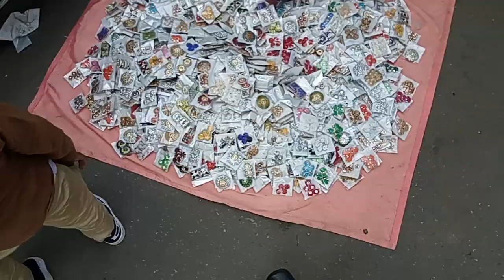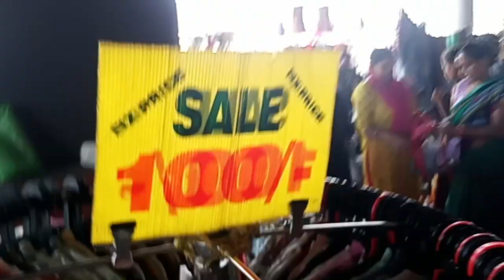Inderlok Thursday Market Delhi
Inderlok Thursday Market Delhi - मस्त वाला पटरी कलेक्शन

इंदरलोक Thursday पटरी मार्केट दिल्ली, भारत के इंद्रलोक क्षेत्र में स्थित एक लोकप्रिय weekly बाजार है। यह हर गुरुवार को आयोजित किया जाता है और कपड़े, सामान, जूते, घरेलू सामान और भोजन सहित विभिन्न प्रकार के सामान और व्यापार प्रदान करता है। बाजार अपनी सस्ती कीमतों और सौदेबाजी की संस्कृति के लिए जाना जाता है, जो शहर के विभिन्न हिस्सों से बड़ी संख्या में खरीदारों को आकर्षित करता है।

बाजार इंद्रलोक मेट्रो स्टेशन के पास स्थित है और यहां सार्वजनिक परिवहन द्वारा आसानी से पहुंचा जा सकता है। यह एक हलचल भरा और जीवंत बाज़ार है जो खरीदारी का एक अनूठा अनुभव प्रदान करता है, जहाँ विक्रेता और खरीदार कीमतों पर सौदेबाजी करते हैं और सर्वोत्तम सौदों के लिए सौदेबाजी करते हैं। कुल मिलाकर, इंद्रलोक थर्सडे पेट्री मार्केट, दिल्ली में खरीदारी का अच्छा अनुभव चाहने वाले किसी भी व्यक्ति के लिए अवश्य जाना चाहिए।